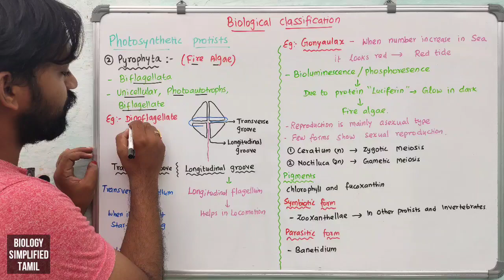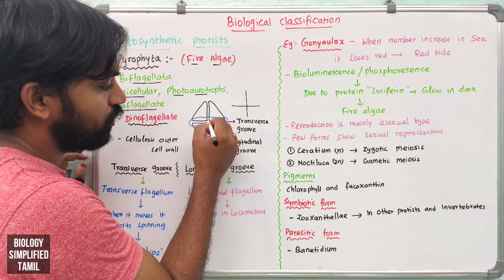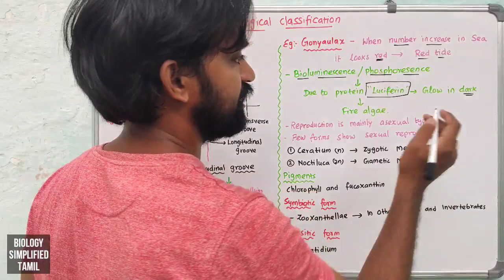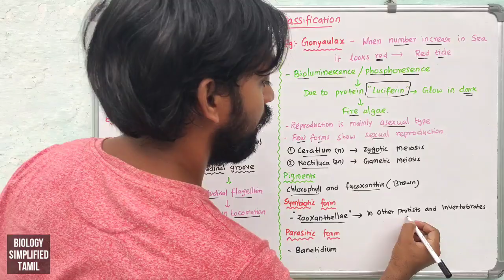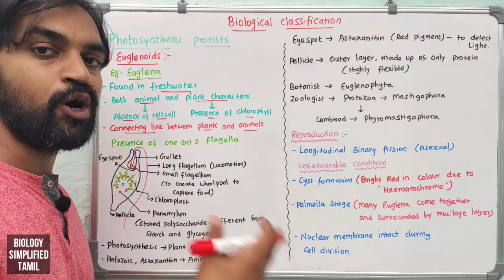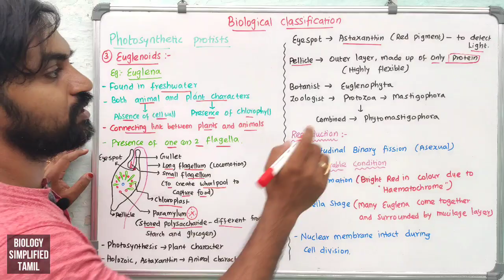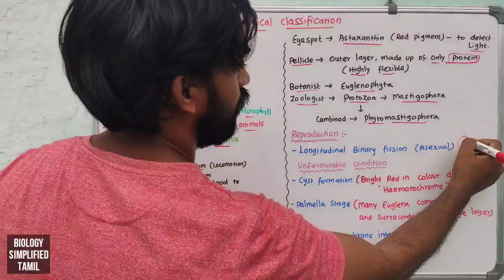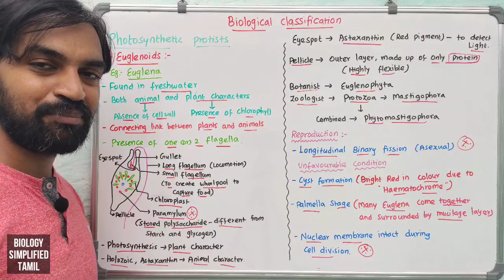Biological Classification | Part 8 | Kingdom : Protista